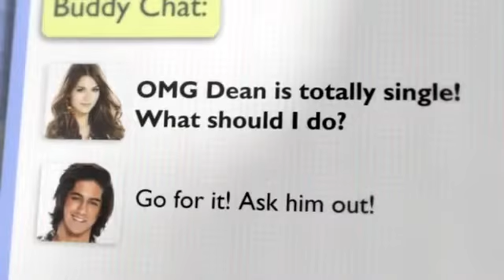Love You Guys (Read description box)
I hadn't been on YT for long! And I owe you so much!

I will be uploading soon and I will try tonight.

Love you so much guys and I hope you are still there and ready to read my stories :)

So if you have a Quotev account follow me at Rocio Diaz. If you don't have an account you can still read my stories, if you want I can't post links to them. I am writing One Direction Imagines, started with a Niall and a Harry one. Am writing a Andrew Garfield and Emma Stone story. They will be on Wattpad too :) well idk about the Andrew and Emma one. So let me know, i'm creating fun quizzes as well :)

I will try to upload I Wish tonight, and other stories :)

Thank you for the patience, I will not leave you guys. Love you all! :))